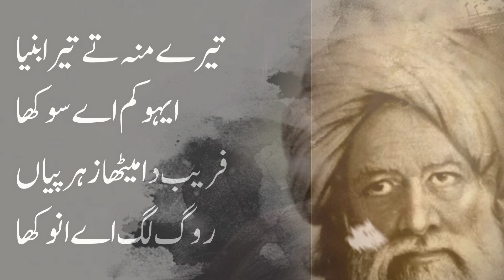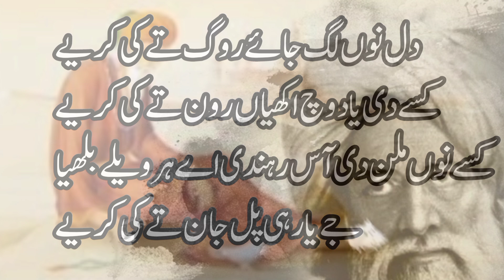chaliya ishq vich Rona penda| Punjabi Kalam 2024 | Baba Bulleh Shah بابا بلھے شاہ